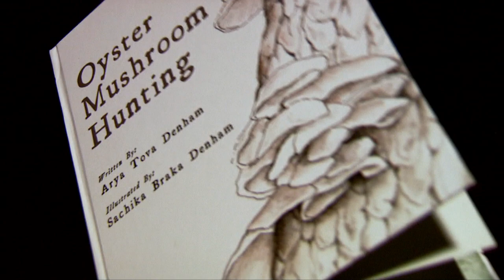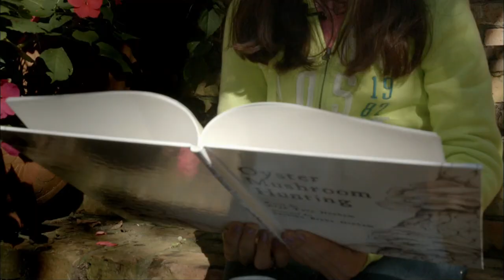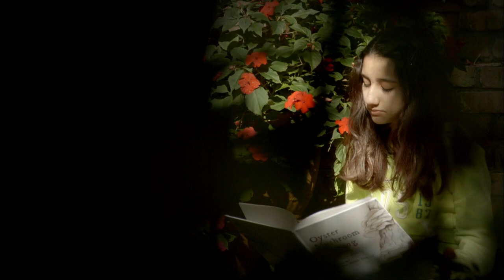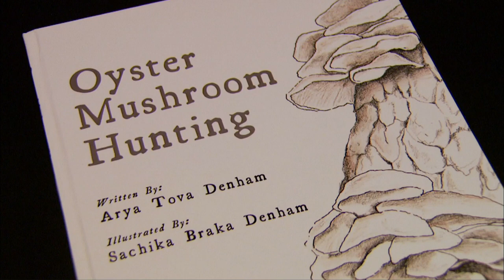Down on the Farm: Oyster Mushroom Hunting | Fit to Eat | MPB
MPB's "Fit to Eat" team hits the road to go Oyster Hunting with a young author on the Mississippi Coast.

"Fit to Eat" airs Thursdays at 7:30 p.m. on MPB TV.